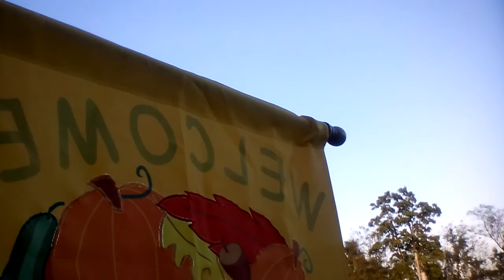full tour of my display for halloween 2016 NOT DONE YET